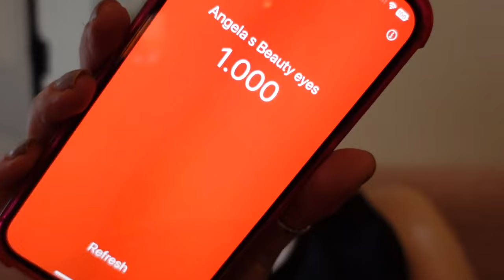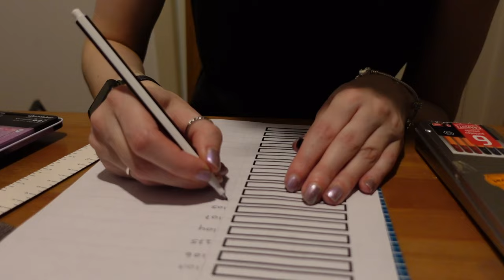Vlog 388 Mijlpaal bereikt, chocolaatjes maken en nieuwe Nixy controller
In deze vlog bereikte ik een mijlpaal met mijn youtubekanaal, maakte ik chocolaatjes en kreeg ik een nieuwe controller.

(van deze website heb ik het schilderen op nummer pakket mogen ontvangen.)